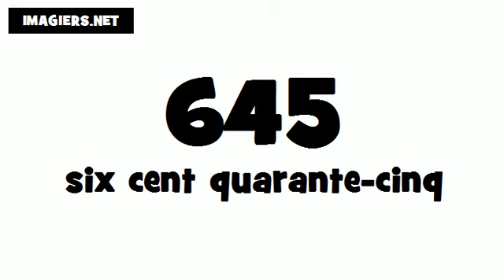How to pronounce in French # 645